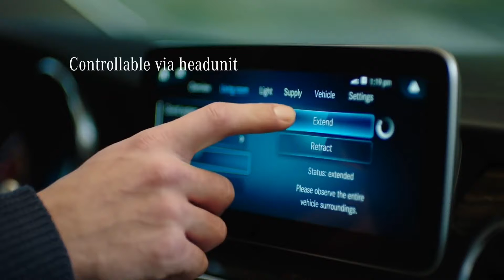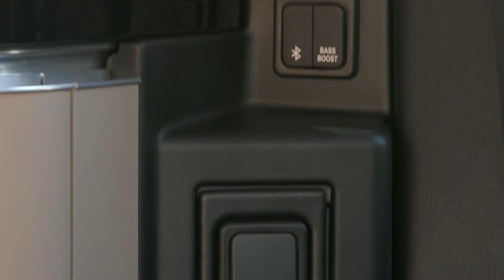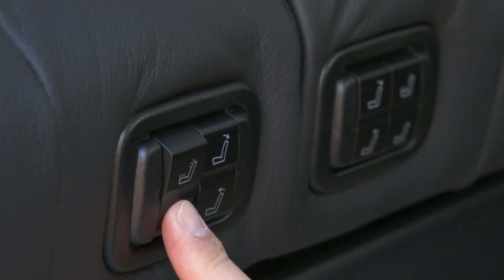2021 Mercedes Marco Polo with MBUX and MBAC the most versatile camper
This is the new 2021 Mercedes Marco Polo campervan.

Mercedes-Benz Advanced Control (MBAC) converts the camper van into a smart home on wheels. MBAC is an interface module that eliminates the separation between the base vehicle and the living area. It networks the components in front of and behind the B pillar – enabling easy and convenient operation from one central location: either via the display in the cockpit or via an app in the living area.

MBUX (short for Mercedes-Benz User Experience) is one of the more capable automaker-created infotainment systems on the market.